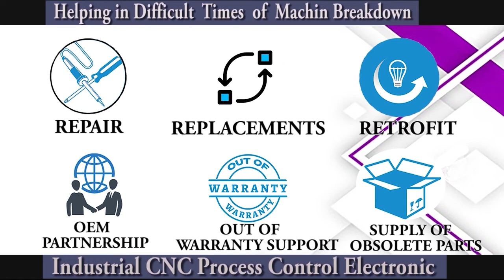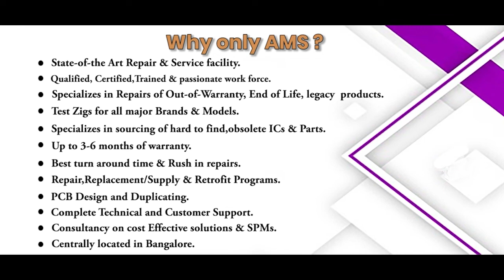Telemecanique XML A300D2S11 Switch